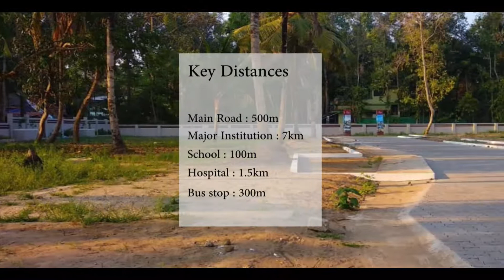Super Luxury Villas in Ernakulam //അതിശയിപ്പിക്കുന്ന സൂപ്പർ ലക്ഷ്വറി വില്ലകൾ || BuildHome7025892205